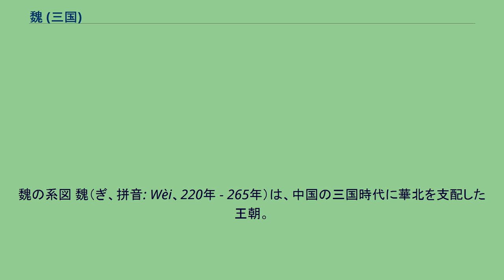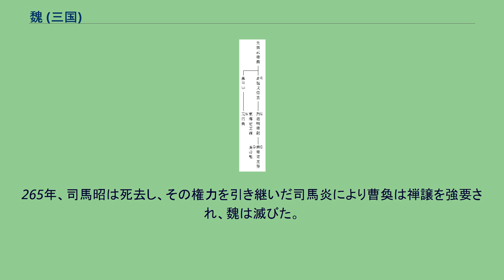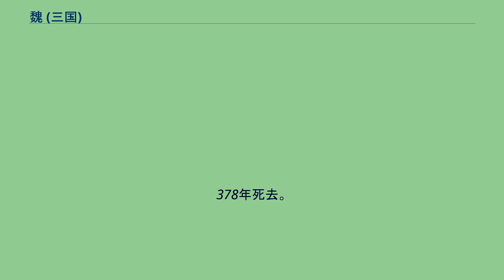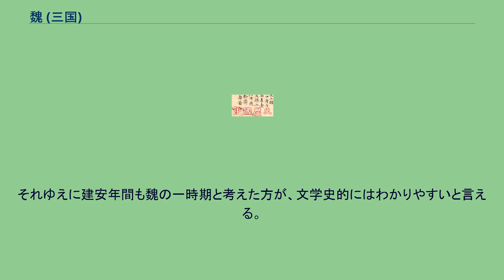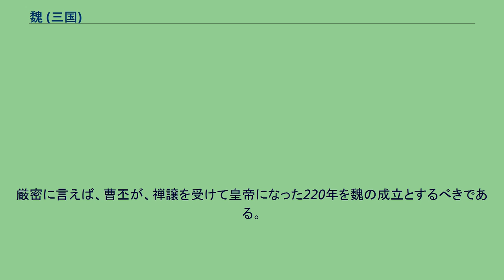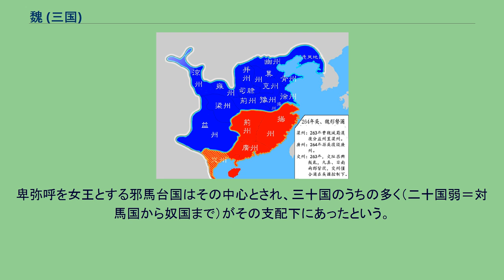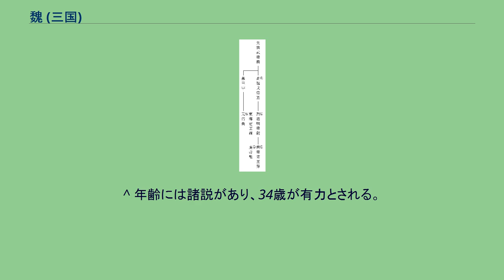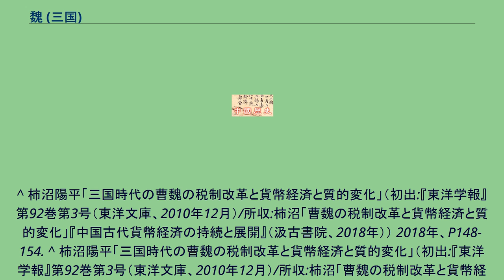魏 (三国)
魏の系図 魏（ぎ、拼音: Wèi、220年 - 265年）は、中国の三国時代に華北を支配した王朝。
首都は洛陽。
曹氏の王朝であることから曹魏（そうぎ）、あるいは北魏に対して前魏（ぜんぎ）とも（この場合は北魏を後魏と呼ぶ）いう。
45年間しか続かなかった王朝だが、成立の基礎を作った曹操の時期の政権である「曹操政権」合わせて論じられることも多い。
魏・蜀・呉の戦国史を描いた三国志（『三国志』・『三国志演義』など）などで後世に伝わり、日本で魏は卑弥呼を記述した「魏志倭人伝」で知られる。
また、昭和に吉川英治が著した『三国志』を始め、この時代を描いた小説は今なお日本で人気があり、そのため知名度も高い王朝である。
後漢末期、黄巾の乱（184年）が起きた後、皇帝の統制力は非常に弱まり、董卓の専横が始まるも部下の呂布に殺され、群雄割拠の状態となる。
その中で台頭したのが曹操であった。
反董卓を掲げて挙兵したことを皮切りに活動を開始した曹操は192年、兗州牧となった。
その兗州で青州から来た黄巾賊の兵30万人、非戦闘員100万人を投降させて自分の配下に納めた曹操は急激に勢力を拡大していった。
196年、曹操は屯田制を開始し、流民を集めて耕す者がいなくなった農地を耕させた。
曹操は献帝を自らの本拠である許昌に迎え入れ、董卓の元配下であった李傕・呂布・張繡などの勢力を滅ぼし、200年には官渡の戦いで袁紹を破り、207年には袁氏に味方する騎馬遊牧民族の烏桓を撃ち破って中国北部を手中に収め（白狼山の戦い）、後漢の丞相となる。
208年、曹操は南方の孫権・劉備連合軍を攻めるが、周瑜の火計により敗れ、飢餓と疫病も重なり非常に多くの兵士が亡くなる（赤壁の戦い）。
同年、南郡を守備していた曹仁が周瑜に敗れ、孫権の支配下となった。
また、劉備が荊州の南部4郡を制圧し、曹操・劉備・孫権の三者鼎立の様相を呈した。
建安16年（211年）、曹操は馬超をはじめとする関中の軍閥連合軍を破った（潼関の戦い）。
その後、曹操軍の夏侯淵らが関中の軍閥連合軍の残党を制圧した。
212年、曹操は孫権征伐の軍を起こしたが、一月余り対峙した後撤退した（第一次濡須口の戦い）。
213年、曹操は十郡（河東郡・河内郡・魏郡・趙郡・中山郡・常山郡・鉅鹿郡・安平郡・甘陵郡・平原郡）をもって魏公に封じられた。
216年、さらに曹操は魏王に封じられた。
当時、皇族以外には「王」の位を与えないという不文律があったのにもかかわらず、曹操が王位に就いたということは、すなわち簒奪への前段階であった。
しかし曹操は存命中は皇帝位を奪わずにいた。
215年、曹操は漢中の張魯を降伏させた（陽平関の戦い）。
その後、曹操軍は数年間にわたり、益州（蜀）を制圧した劉備軍と漢中周辺で激戦を繰り広げた。
216年、曹操は自ら軍を率いて再び孫権征討に赴いた。
約半年間対峙した後、孫権が和睦を申し入れたため軍を引いた（第二次濡須口の戦い）。
219年、漢中を守備している夏侯淵が劉備に討ち取られ（定軍山の戦い）、曹操自ら漢中に援軍に出向いたが、苦戦し被害が大きくなったので撤退、漢中を劉備に奪われた。
また、劉備の部将の関羽が北上して曹操の勢力下の樊城・襄陽を包囲し、曹操の部将の于禁が率いる七軍を壊滅させ、曹操の部将の于禁・龐徳を捕虜とした。
曹操は司馬懿・蔣済の提案に従い、孫権と同盟を結び、徐晃らを派遣して関羽を破った（樊城の戦い）。
220年、曹操は病のため死去し、武王と諡された。
曹操の子の曹丕が魏の皇帝になると、太祖武皇帝と追号された。
220年、曹操が死ぬとともに、曹操の子である曹丕が魏王と後漢の丞相の地位を継いだ。
同年のうちに、曹丕は後漢最後の皇帝となった献帝から禅譲を受け、土徳の王朝のため、火徳であった後漢の都の雒陽の名を洛陽に戻して都とし、魏の皇帝となった。
翌年に蜀の劉備も対抗して（漢の）皇帝を称し、さらに229年には呉の孫権も皇帝を称し、1人しか存在できないはずの皇帝が3人並び立つという、かつてない事態になった。
文帝（曹丕）は九品官人法を実施し、中書省の設置など諸制度を整備して魏の体制を完全なものへと移行させた。
しかし、九品官人法の影響により、後漢から形成されてきた豪族層が貴族化し、官職の独占を行うようになった。
この問題は魏の時代はまだ端緒が見えた程度であるが、後の西晋になってから深刻化した。
また、222年に魏は3方向から呉を攻め、曹休が呂範を破り、曹真・夏侯尚・張郃らが江陵を包囲攻撃し...